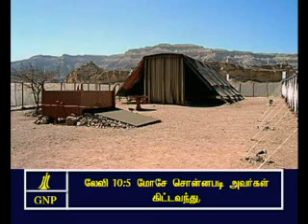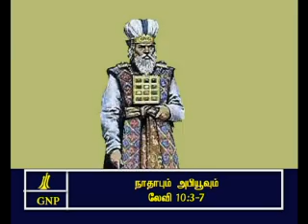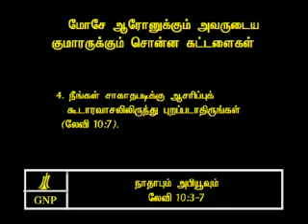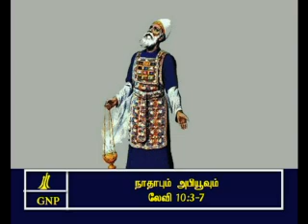TAMIL BIBLE VIDEO COMMENTARY LEVITICUS 10 PART 3